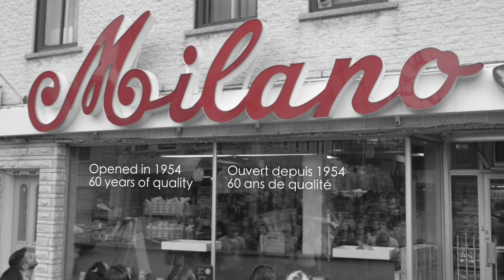Milano Fruiterie, depuis 1954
Toutes les saveurs délectables de l’Italie sont offertes chez Milano Fruiterie. Les habitants de la Petite-Italie, les gourmets montréalais, les touristes italiens, tous sont des habitués bien accueillis. Après soixante ans en affaires, Milano Fruiterie demeure le magasin tout-en-un de Montréal pour les spécialités italiennes et locales.

All the delectable tastes of Italy are offered at Milano Fruiterie. Little-Italy locals, Montreal foodies, Italian tourists, all are welcomed regulars. After sixty years in business, Montreal’s one-stop shop for Italian specialities & local delicacies remains Milano Fruiterie.